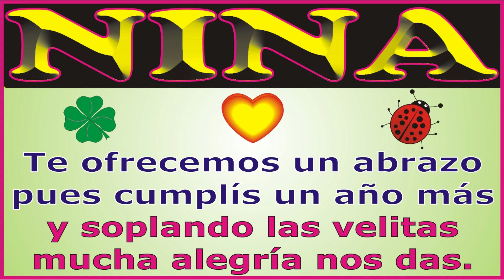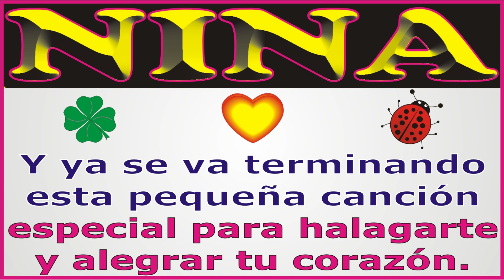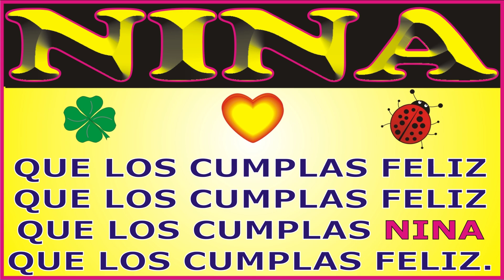FELIZ CUMPLEAÑOS NINA - CANCIONES DE CUMPLEAÑOS FELIZ - FELIZ CUMPLE DEDICADO - MAÑANITAS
↓↓↓ LETRA ↓↓↓

FELIZ CUMPLEAÑOS NINA

Hoy que NINA cumple años

que los cumplas ... NINA

JORGE MUSIKMAN